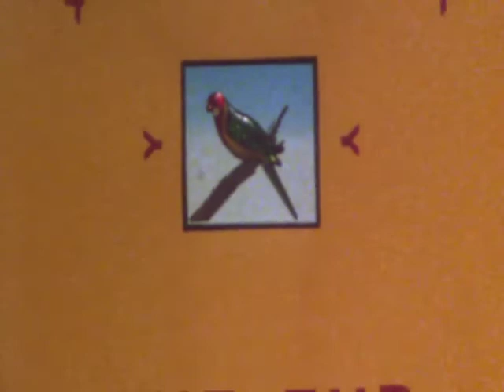Real Folk: Part 3 (1985-6)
John Meredith folklore films:
In the late 1980s and early '90s John Meredith wanted to try a different approach to folklore field collecting. Instead of just an audio recording he thought it would be useful to have a visual record of the music being collected. He was working with very limited resources, but convinced the NFSA to support his work by supplying and paying for the developing costs of rolls of Super8 film. Working with Rob Willis, Chris Woodland and others over a few years he recorded and filmed the last generation of singers and old-time dance musicians in NSW and Victoria. These films are a very special glimpse into an era now past. Our thanks to Rob Willis, Parrot Pictures and the families of the musicians recorded for their support.

Performers:
Bert Jamieson, Cootamundra - mouth organ
Ottie Pfeiffer of Temora - fiddle and accordion (quick step)

Listen to John Meredith's oral history recording with Jack Luscombe on australianscreen